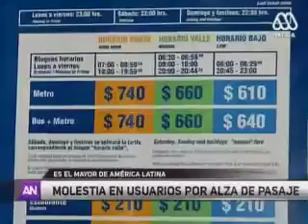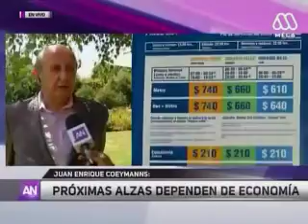ENTREVISTA A JUAN ENRIQUE COEYMANS SOBRE ALZA DE PASAJES DEL METRO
MEGA – EDICIÓN MEDIODÍA. Presidente del panel de expertos del Transantiago, Juan Enrique Coeymans, no descarta nuevas alzas en el pasaje del transporte, dado que el subsidio no alcanza a cubrir los gastos operacionales (16|01|2016).